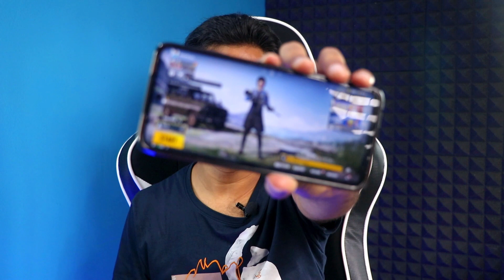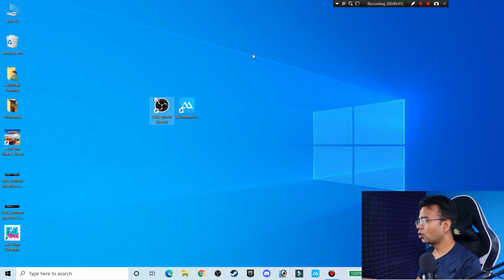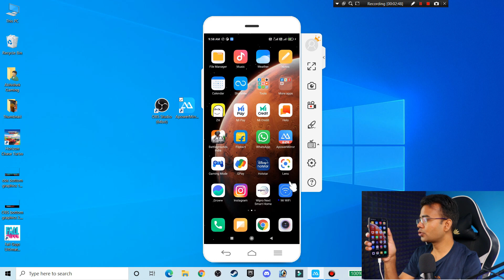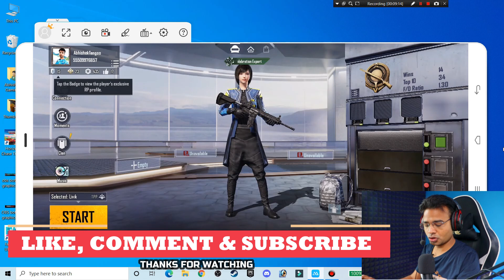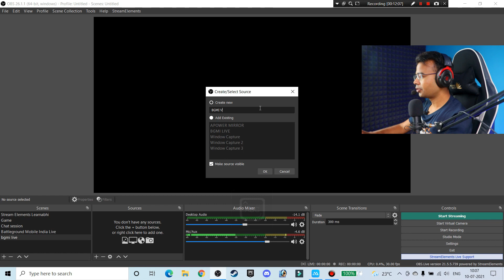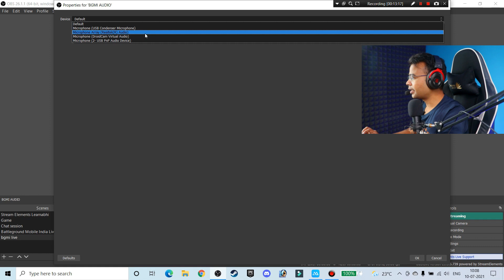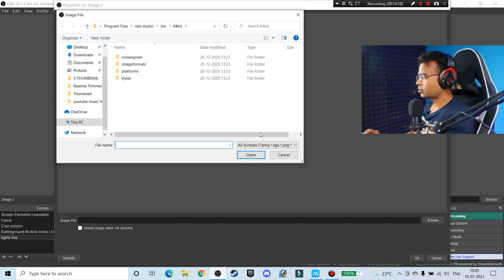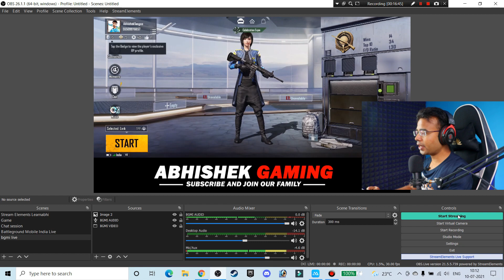How to stream PUBG Mobile on Youtube from PC without Elgato or any video capture card | Sasta Jugad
How to stream PUBG Mobile on Youtube from PC without Elgato or any other video capture card | PUBG Mobile Stream Kaise karein | Battleground Mobile India Live Stream setup

Boya Mic
Maono (Mic for voiceover)
Digitek Tripod (Primary)
Amazon Basic Tripod (Secondary)
Digitek Ring Light
Light Stand
Background light stand
Bahubali stand
Smart bulb
Gaming chair